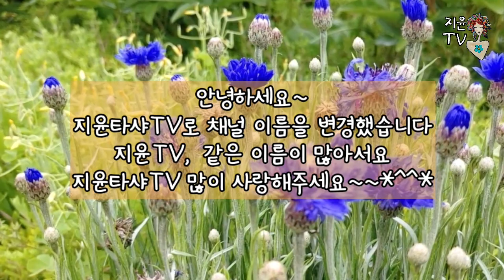지윤타샤의 정원에 야생화 6월 인사드려요